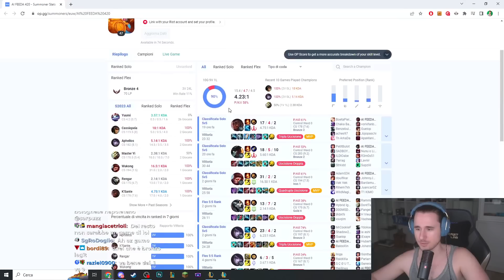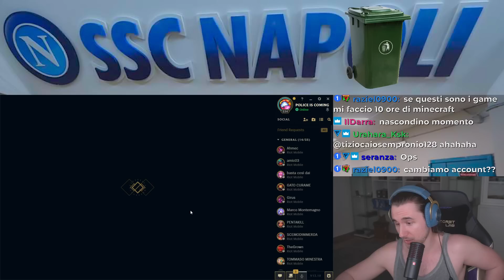SONO L'UNICO CHE GIOCA - League of Legends ITA #3688